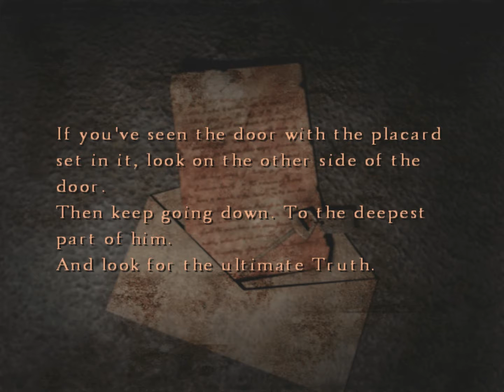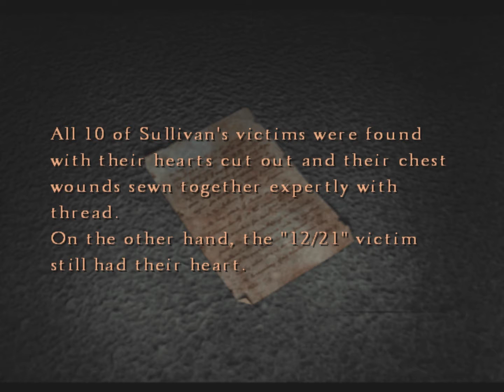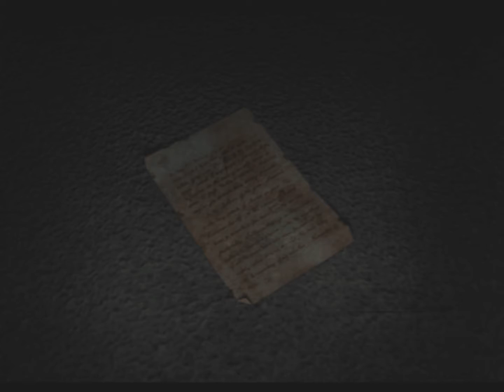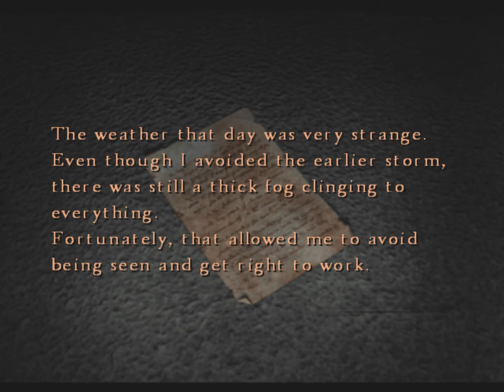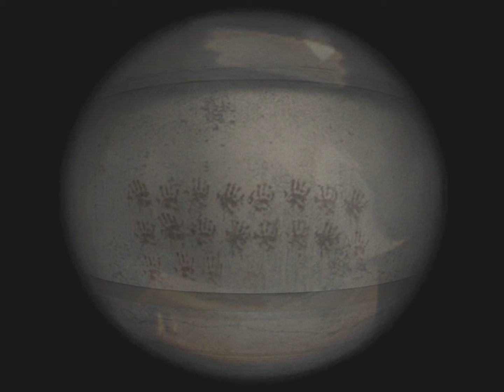SH 4 109